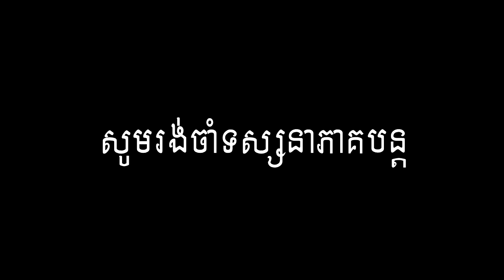និទានសហរាត្រី ភាគ៣ មហាចោរនៅទល់ដែន ប្រលោមលោកបែបគុណនិយម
សួស្ដីប្រិយមិត្រគ្រប់វ័យទាំងអស់
ដែលបាននិងកំពុងចូលមើលvideo របស់ខ្ញុំ
បើសិនលោកអ្នកពេញចិត្តនៅvideo របស់ខ្ញុំ!
អាចជួយ:subscribes& like ឆានែលរបស់ខ្ញុំផងបាទ!សូមអរគុណ!!
-រឿង៖មហាចោរនៅទល់ដែន
-និពន្ធដោយ៖ សាង​សាវ៉ាត
-រូបភាព៖ Google Search
-សម្លេងតន្ត្រី៖Youtube Free Music
-ផលិតដោយ៖ និទានសហរាត្រី Nitean Sahak Reatrey
-ទីតាំង៖កំពង់ចាម
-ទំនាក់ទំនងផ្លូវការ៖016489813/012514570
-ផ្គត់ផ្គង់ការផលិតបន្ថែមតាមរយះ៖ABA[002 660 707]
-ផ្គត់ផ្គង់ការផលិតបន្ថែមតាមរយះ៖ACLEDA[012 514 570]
-@និទានសហរាត្រី Nitean Shak Reatrey៖បំពេរអារម្មណ៍គ្រប់ពេលវេលា គ្រប់ទីកន្លែង